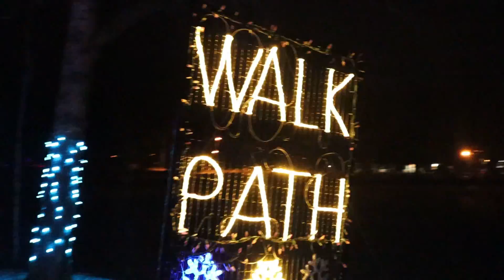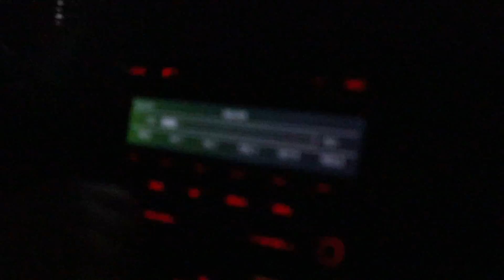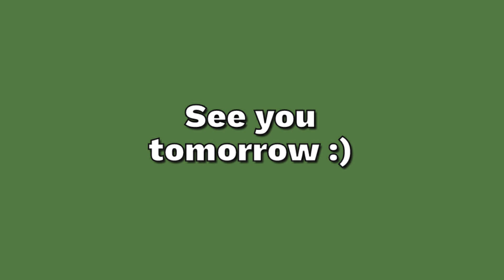My new obsession + Christmas Lights! | Vlogmas Day 22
My name is Emma! I am a lifestyle vlogger. I post vlogs about my life as a college student, morning routines, night routines, and days in my life. I am majoring in Film at the University of Las Vegas Nevada (UNLV). I post every Monday!

E q u i p m e n t:
☆ Editing Programs: Wondershare FIlmora and Movavi

W o r k o u t  E q u i p m e n t:
☆ Resistance bands: Unavailable, got on Amazon brand is MVN
☆ Water bottle (mine is an older version of this one in white)

S c h o o l  S u p p l i e s:

Q u e s t i o n s:
☆ What college do you go to? University of Las Vegas Nevada (UNLV)!
Let me know if you have any more questions!